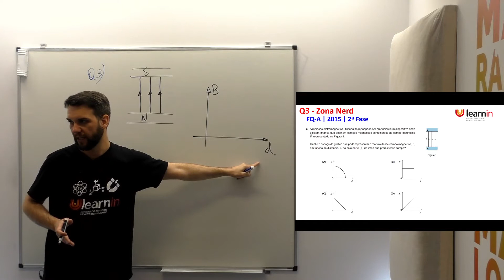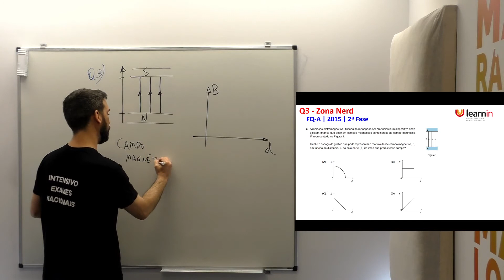Física A - Campo Elétrico e Magnético | 2ª Fase 2015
Física A - Campo Elétrico e Magnético
Neste vídeo de apoio aos Exames Nacionais, em parceria com a Learnin Academy, podes contar com a resolução comentada do tema: Campo Elétrico e Magnético, do exame de Física e Química A, da prova 2ª Fase 2015.

👉Prepara-te para os exames nacionais 2022 da melhor forma, com a Learnin Academy

👉Descarrega aqui as questões sobre o tema: Campo Elétrico e Magnético

👉Acompanha o nosso blog e fica a par das novidades sobre este e outros temas

física * física química A * campo elétrico e magnético * exames nacionais * 2ª Fase 2015